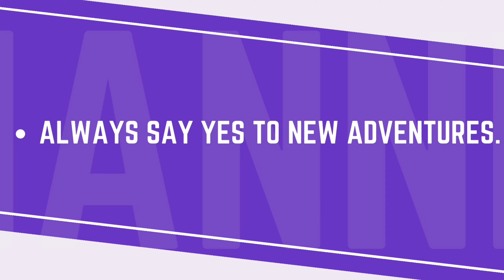Odisha vlog || Puri || Ek bharat sestra bharat || Shootingball Assam Team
all assam shootingball Association all player are going to perticipate Ek bharat sestra bharat shootingball tournament held at puri , Odisha.